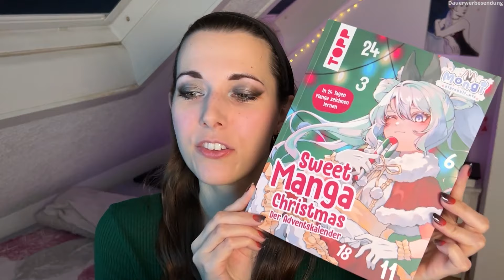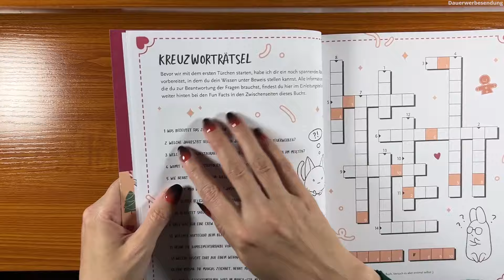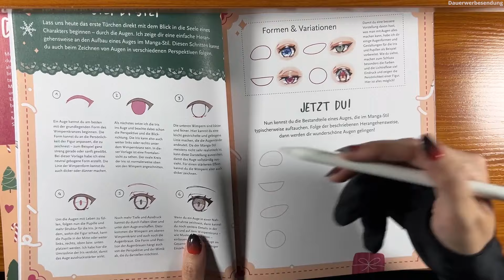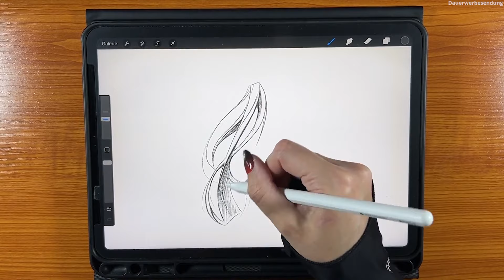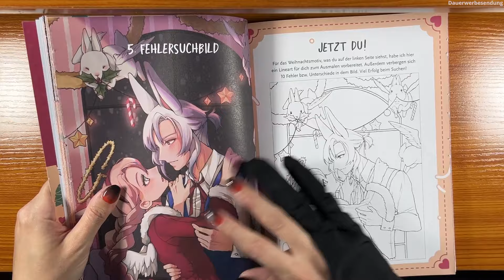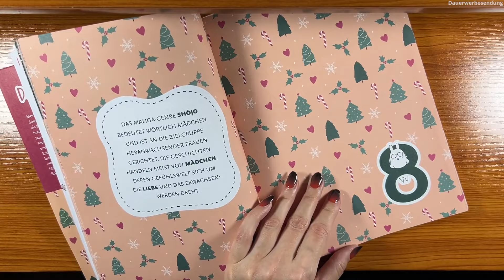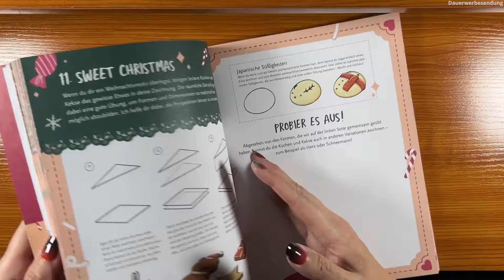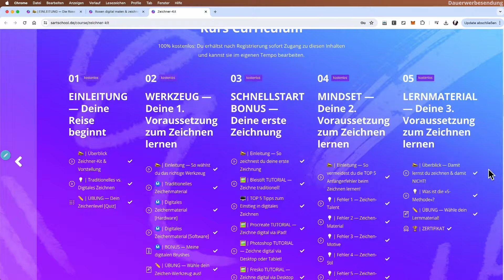Sweet Manga Christmas | Adventskalender Review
In 24 Tagen Manga zeichnen lernen? Das verspricht der »Sweet Manga Christmas« Adventskalender von TOPP.
In diesem Video prüfe ich, was der Kalender wirklich taugt und zeichne einige Motive digital in Procreate nach.

Video-Kapitel
00:00 Intro
00:50 Kalender allgemein
02:04 Erste Seiten
08:52 Türchen 1
16:11 Türchen 2
21:00 Türchen 3
27:50 Türchen 4
30:09 Türchen 5
33:05 Türchen 6
35:57 Türchen 7
37:34 Türchen 8
39:37 Türchen 9
41:53 Türchen 10
43:51 Türchen 11
47:27 Türchen 12
50:45 Verlosung
52:15 Mein Fazit

🔴 Verlosung Teilnahmebedingungen (bis 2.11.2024): BEENDET

✦✦ RESSOURCEN FÜR DICH ✦✦

Im Video erwähnt:

💜 Sichere dir mein kostenloses Zeichner-Kit und lerne alle Voraussetzungen zum Zeichnen

Mein aktuelles digitales Zeichen-Material:

📱 iPad Pro All-in-one Grafiktablett (11")
📱 Wacom Intuos Pro M
⌨️ Schutzhülle für iPad Pro
✏️ Zeichenstift Apple Pencil - 2. Gen. für iPad Pro
📱 PenTips Zeichenfolie für iPad Pro
🧤 Zeichenhandschuh XP-PEN
Apps (main): Procreate, Photoshop & Blender

✦✦ SO HILFST DU DIR & MIR ✦✦

Enthält Eigenwerbung

Das (*) sind alles Referral-Links. Das heißt: Ich bekomme Prozente vom Kaufpreis oder andere Goodies, wenn du das verlinkte Produkt bestellst. Dadurch entsteht dir jedoch KEIN Nachteil. Ein Win-Win für beide Seiten 🙂